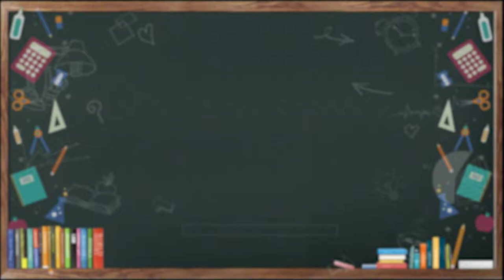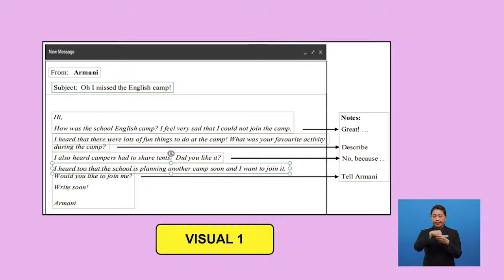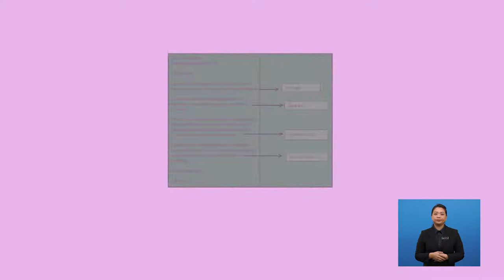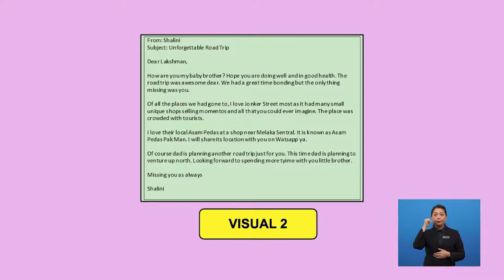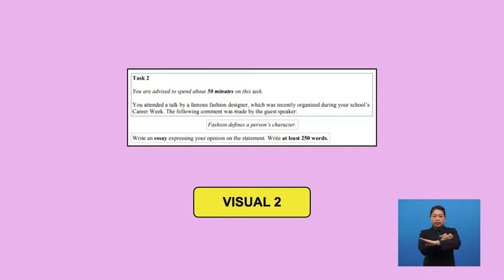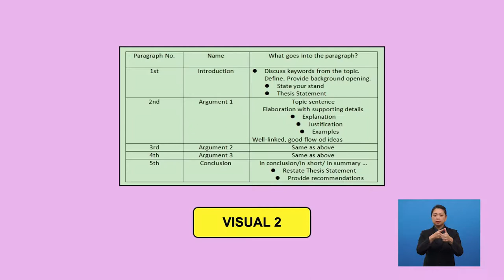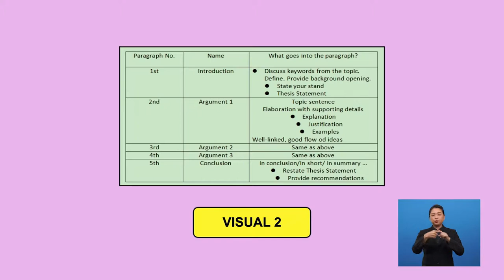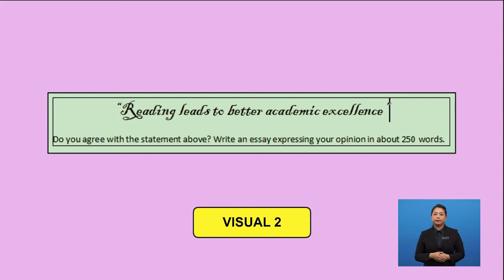Tingkatan 6 | Bahasa Inggeris | MUET | Positive Education - Writing | R596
By the end of this lesson, students will be able to write about positive education.